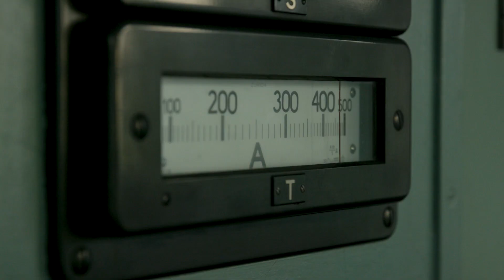Master in Energy Science and Technology 2018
ETH Zurich, Master in Energy Science and Technology (MEST) programme celebrates 10 years.